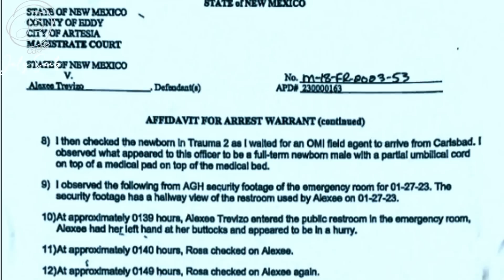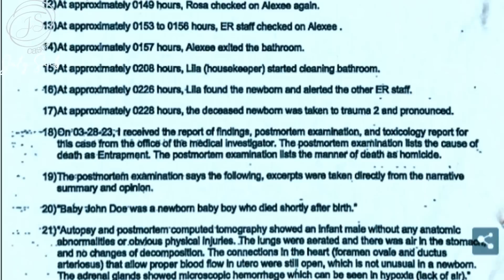EN el BAÑO del HOSPITAL pero lo PEOR lo HIZO DESPUÉS - VIDEOS de los HECHOS - CASO Alexee Trevizo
Alexee Trevizo fingió no saber que estaba embarazada, tuvo a su bebe en el baño del hospital al que concurrio por un dolor de espalda baja, y luego se deshizo de él . Condenable

si querés apoyar al canal podes
▶️ ser Miembros del canal

alexee trevizo, alexee trevizo en español, caso alexee trevizo, casos reales, adolescente arroja al bebé a la basura del hospital, alexee trevizo arrestada, video del hospital de alexee trevizo, nueva cámara corporal de alexee trevizo, caso de alexee trevizo, arresto de alexee trevizo, porristas de alexee trevizo, mamá de alexee trevizo, alexee trevizo nuevo video de bodycam